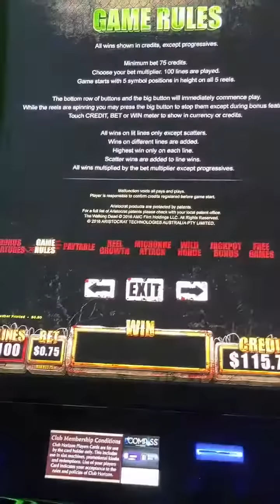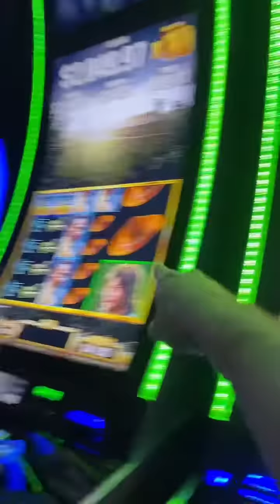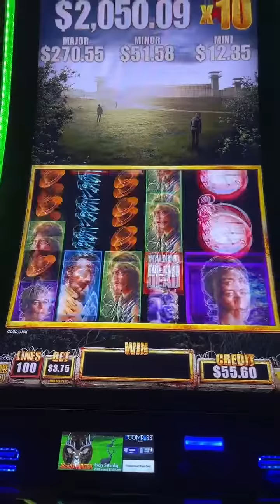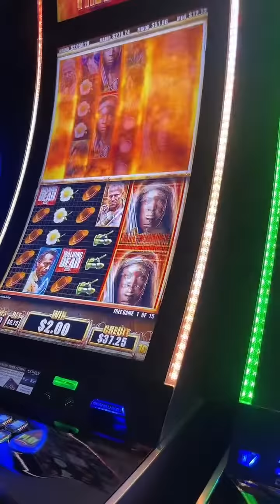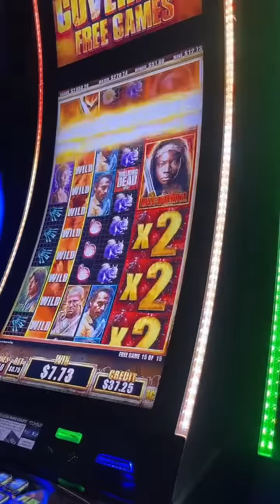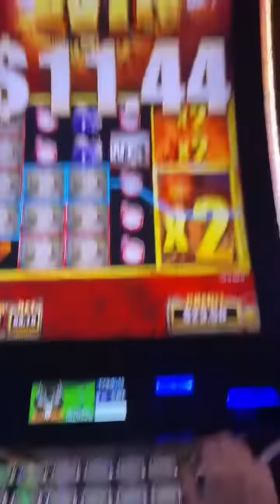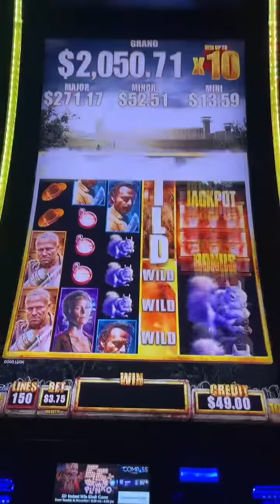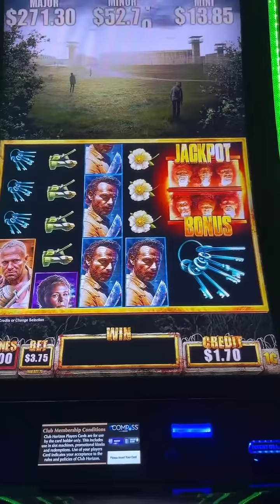Walking Dead 2 Slot Machine Live Play W/ Mom!